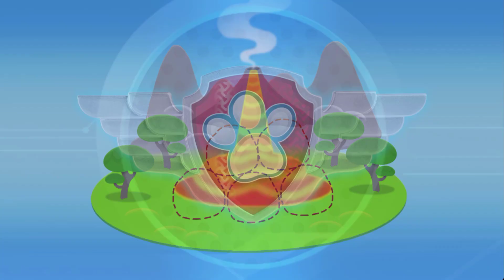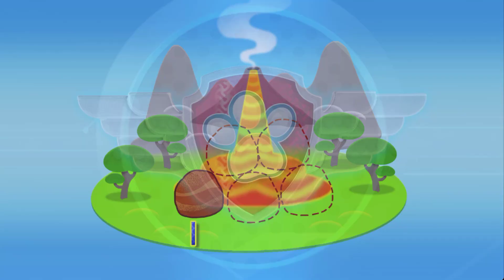Paw Patrol vs Đội Chó Cứu Hộ Làm Nhiệm Vụ || Paw Patrol On a Roll Full Game Play Part 2